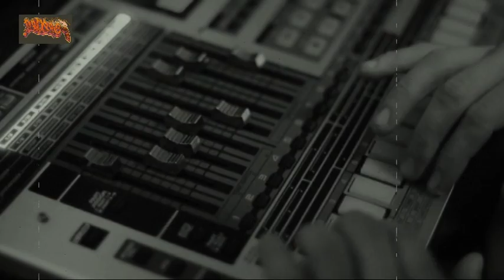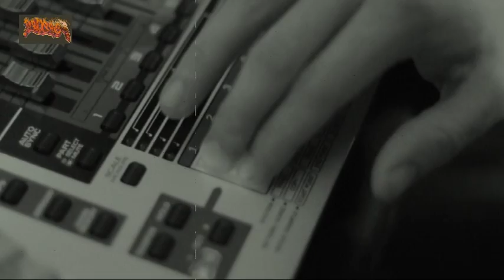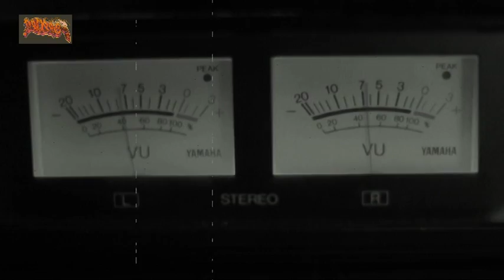Crossroad25-Big man (Video)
Crossroad25-Heavenly sounds VOL2 (made in Serbia 2011)
all music written,produced,arranged,mixed and mastered by;
Nenad Jeftic in studio children of the corner
Video by; Nemanja Zdravkovic,Editing by: Nenad Jeftic
HIP-HOP RAP TRIP-HOP
INSTRUMENTAL MUSIC
ABSTRACT HIP HOP
Method Man Ice-T Big Daddy Kane
Redman KRS-One Busta Rhymes
DMX Nas LL Cool J Ice Cube
Snoop Dogg Dr.Dre Tupac Shakur
Kendrick Lamar Jay-Z Eminem
The Notorious B.I.G.
Mos Def Scarface Beastie Boys
N.W.A. The Roots Run-D.M.C.
Public Enemy A Tribe Called Quest
Wu-Tang Clan Cypress Hill
Mobb Deep Naughty By Nature
Geto Boys Fugees Grandmaster Flash
Goodie Mob OutKast Bone Thugs-N-Harmony
Black Moon Boogie Down Productions
EPMD Def Squad Tha Dogg Pound
Onyx De La Soul The Sugarhill Gang